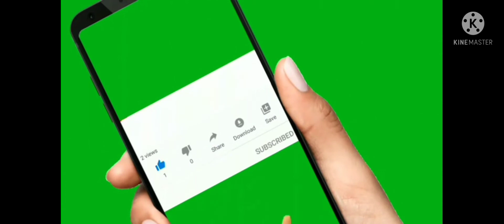free magnetic generator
FREE
       MAGNETIC
         GENERATOR
please

 village
   lo
 vichitralu